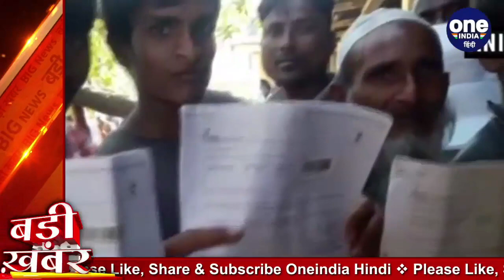Assam NRC Final List: फाइनल लिस्ट से हटाए गए हजारों 'अयोग्य लोगों' के नाम | वनइंडिया हिंदी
Assam NRC authorities have ordered district officials to delete the names of "ineligible" persons from the "final" list that was published in August last year. The names to be deleted run into the thousands, a top NRC official said. Watch video,

असम में एनआरसी की फाइनल लिस्ट से हजारों अयोग्य लोगों के नाम हटा दिए गए हैं. एनआरसी अधिकारियों ने जिला अधिकारियों को पिछले साल अगस्त में जारी अंतिम सूची से ‘अयोग्य’ लोगों के नाम हटाने के आदेश दिए, जिसके बाद हजारों लोगों के नाम फाइनल लिस्ट से हटा दिए गए.देखें वीडियो